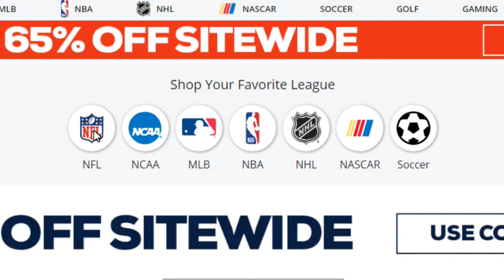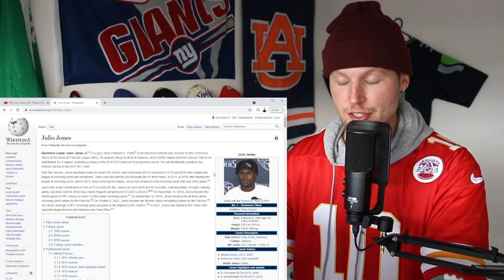Rugby Player Reacts to JULIO JONES (WR, Tennessee Titans) #29 The Top 100 NFL Players of 2021!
Thanks to Fanatics.com for partnering with me on this video series!

In this video I take a look at JULIO JONES who is a WIDE RECEIVER for THE TENNESSEE TITANS and is now officially ranked number 29 on the list of The NFL's Top 100 Players of 2021!

Jones fell 18 spots in the Top 100 after an injury-laden season held him to 51 receptions for 771 yards (3 TDs) across nine games, which ended a six-year streak of totaling at least 1,300 receiving yards. The 32-year-old has maintained an extraordinary pace after a decade in the league with his 12,896 receiving yards being second to Hall of Famer Jerry Rice (13,725) as the best 10-season start in NFL history. While 2020 ended up being his final year in Atlanta, Jones fittingly became the Falcons’ all-time leader in receiving yards and receptions (848) and the 6-foot-3 high-flyer eyes more legacy-making milestones going forward with the Titans.